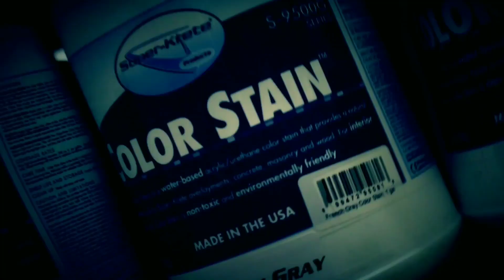VAPORSOLVE SYSTEM: STOP ALL LEVELS OF MOISTURE VAPOR TRANSMISSION (MVT)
In this video learn about Moisture Vapor Transmission and the resulting effects of effloresence on concrete and the epoxy systems available to remediate (solve) these damaging conditions. Vaporsolve Systems is your solution!